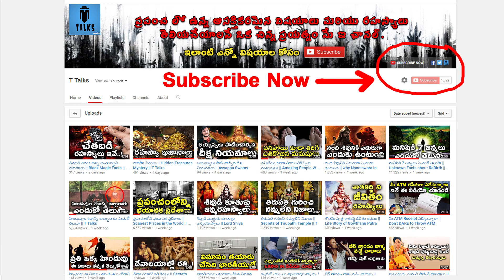Coolest Tents You Must See || T Talks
manastore Coolest Tents You Must See / AWESOME CAMPING INVENTIONS / World’s Craziest Tents / Amazing Best Budget All Season Camping Tents /